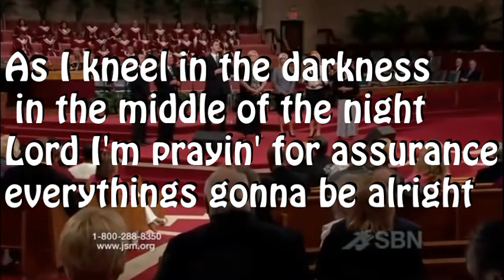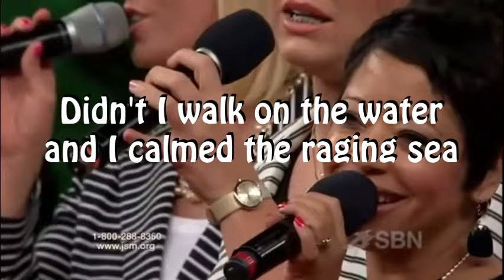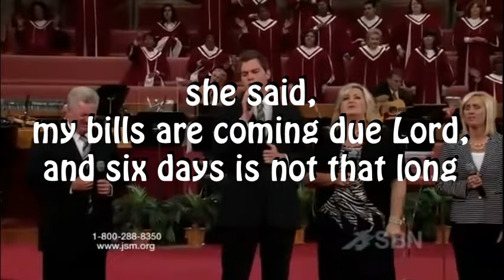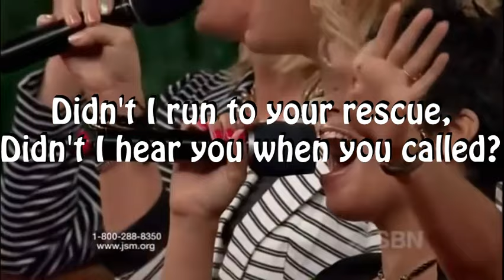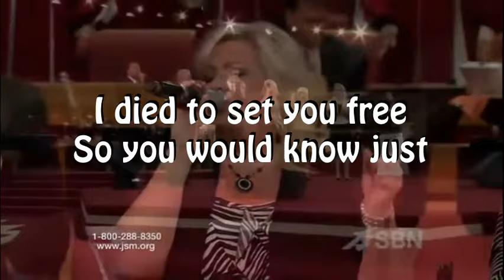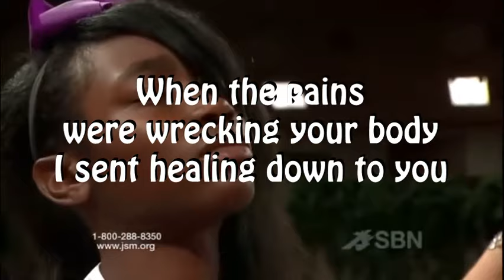Didn't I walk on the Water - by Joseph Larson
CrossWay Church Australia Lyrics - Didn't I walk on the Water - by Joseph Larson, FWC, Jimmy Swaggart Ministries, Sonlife Broadcasting Network (SBN) SonlifeTV